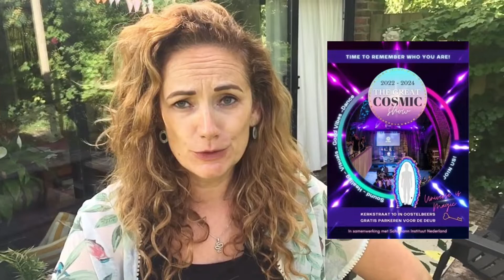SUMMER SOLSTICE 🌺 MY NEW LIFE STARTS TODAY 💋 LIFE OF A SHOW GIRL #1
I'm a Journalist, Talk Show host and Show Girl from the Netherlands 🇳🇱 here on earth 👽 to help you remember who YOU are 🌟 and to show you how to raise your vibration and have a lot of FUN. Sisters and Brothers: It is save to speak your truth and to shine your light bright! Let's help humanity raise to the new world in order

STEP IN THE LIGHT 🌟
Now is the time to step into your mission and join the 6-week coaching program where Eva van Zeeland will help you achieve your personal goals and meet like-minded people via a brand new app: The Light Tribe

YOUR HIGH VIBE TRIBE 💞
5Ddating is for anyone who has always felt ‘different’ and not completely at home and is looking for like-minded people.Who you can talk to about death, extraterrestrials, relationships, sex, government, the meaning of life and why we are here.Someone who can embrace your weirdness! Who is consciousness and into self-development. At 5Ddating you can be yourself completely and show your unique light to the world.

THE GREAT COSMIC SHOW 👽
We are all witnesses of the greatest evolutionary leap humanity will ever make. From Homo Sapiens to Homo Galacticus. From thinking human to inner knowing human. It is time for us to remember who we are, where we came from and what powers we have within us.

We take you into the world of universal knowledge, extraterrestrial contact and inner knowing. Each broadcast aims to help you remember who you are and activate your super powers.

We are your family of light, your cosmic brothers and sister are ready to expand your consciousness within the universe of free will.

Dance workshops and performances from Eva van Zeeland at your event

My Go Away Dream by Not The King
The Universe Needs You by Sapajou